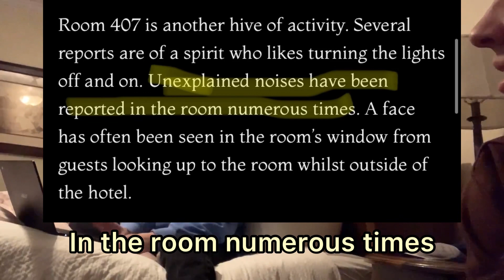I went to the Stanley Hotel 👻